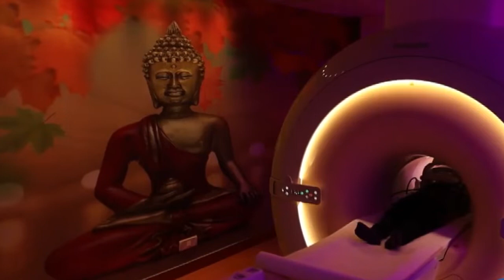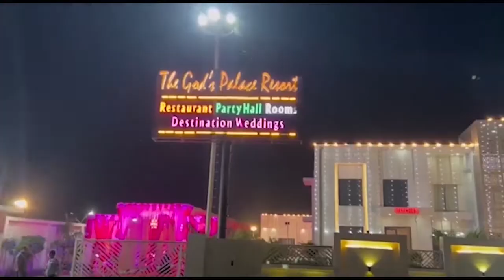आम आदमी पार्टी के राज्यसभा सांसद संजय सिंह आज आये मेरठ || First byte.tv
मेरठ में  पिछले 3 दिनों से सोमेंद्र डाका जी का अनशन आंदोलन चल रहा है

बढ़ती बेरोजगारी नौकरियां नहीं,रोज़गार नहीं

जिस तरह दिल्ली और पंजाब जीता है उसी तरह गुजरत भी जीतेगी,आम आदमी पार्टी

संजय सिंह पहुँचे मेरठ खुलकर बीजेपी पर निशाना साधा